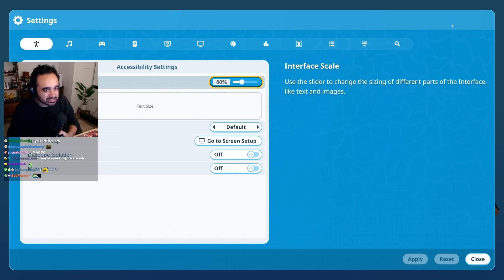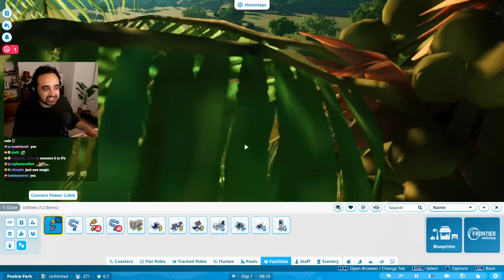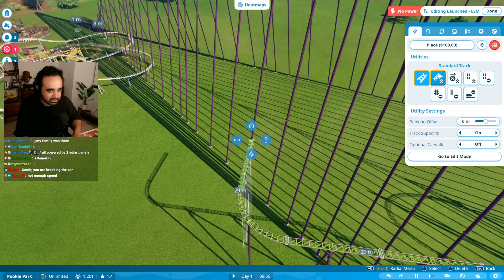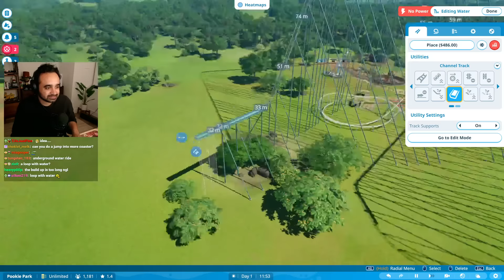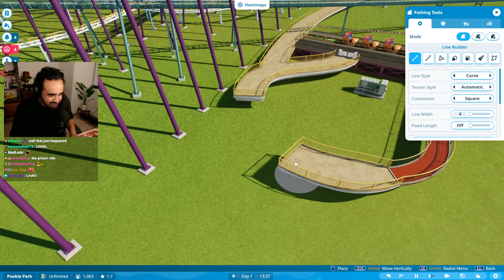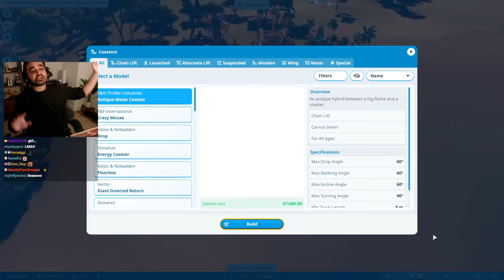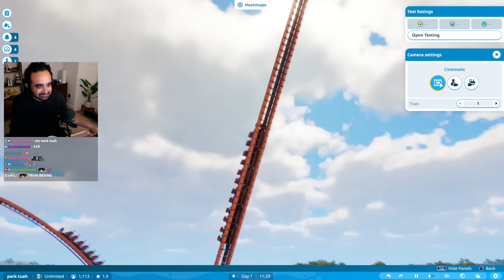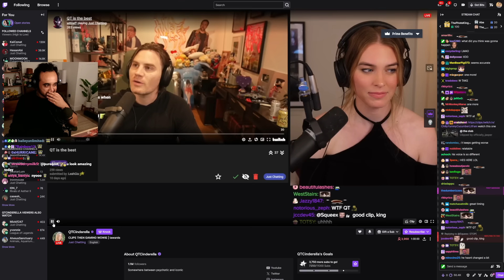Squeex made the DEADLIEST Theme park in Planet Coaster 2...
A park with rides so fun you'll never want to leave!